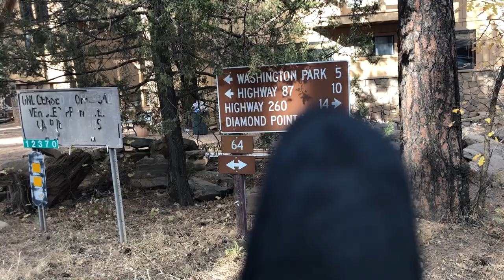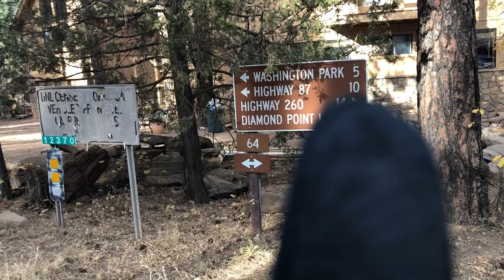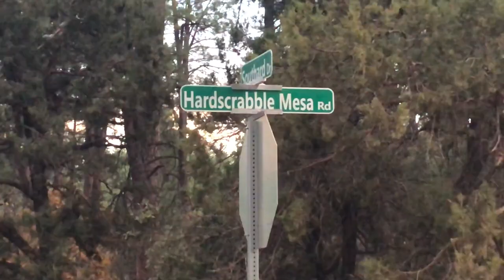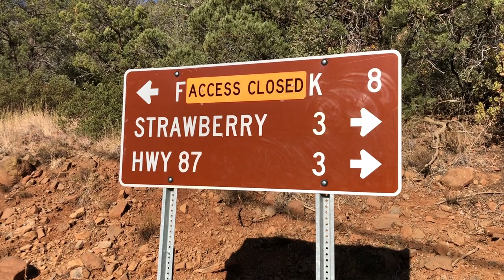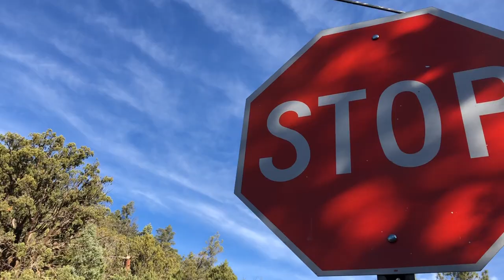Hammocks, Steaks, and Bicycles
The plan was to ride from Payson to Prescott AZ, but plans have a way of changing.  This video is takes us on the road and into the woods of Northern Arizona.  We cook steaks on the fire, hang from the trees, and get reminded why tubeless tires are a good thing.